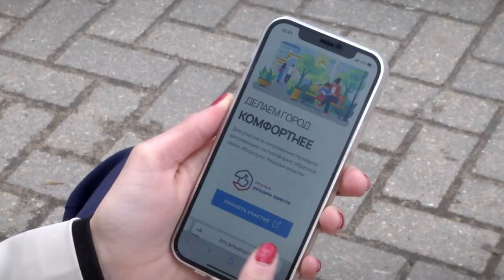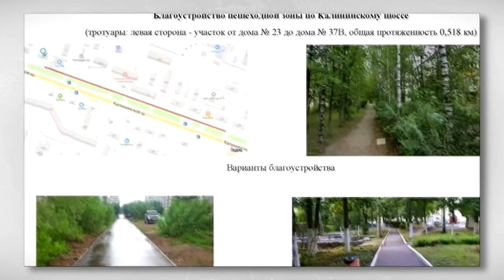Жители Твери выбрали объекты для благоустройства в 2023 году